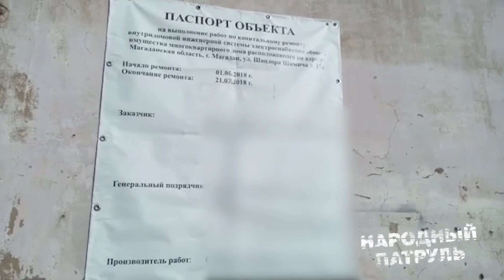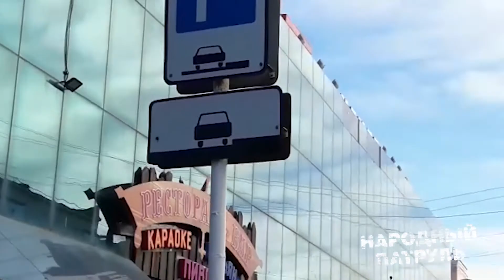НАРОДНЫЙ ПАТРУЛЬ 12.10.2018